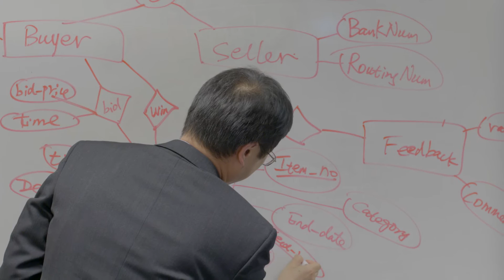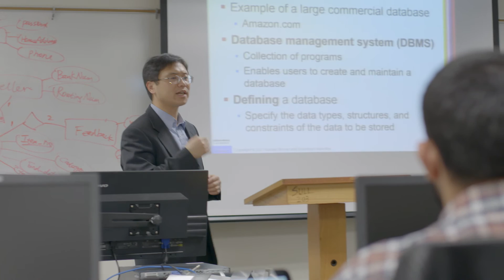Data Mining and Predictive Analytics Graduate Program